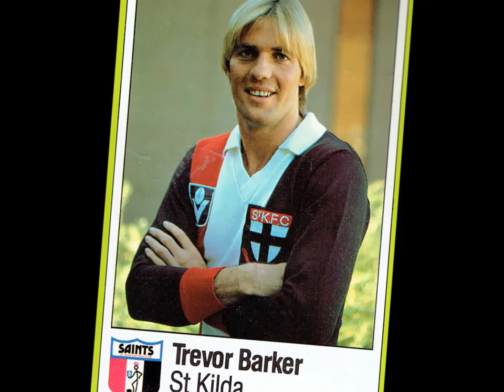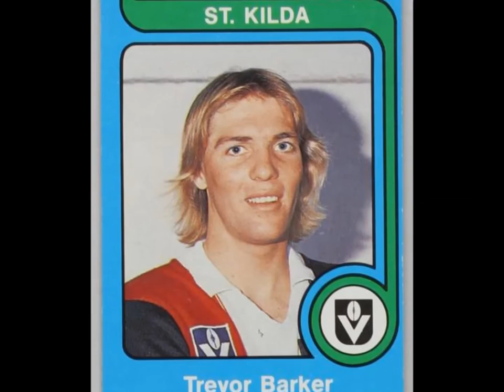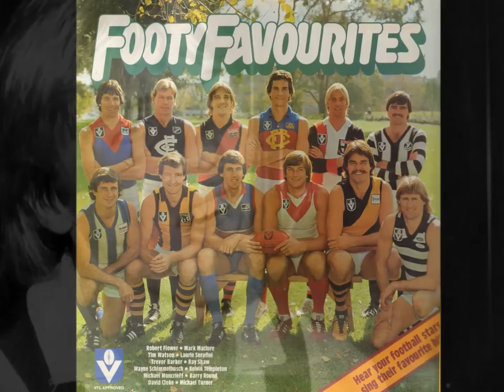Trevor Barker - I Can See Clearly Now: Footy Favourites, 1981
A selection from the VFL 'Footy Favourites' album, where players from all 12 clubs got to vocalise -- and believe me, there was no such thing as auto-tune in 1981!
  The late-great champion Saint Trevor Barker has a crack at the Johnny Nash tune and the backing track is truly cooking, particularly the organ.  As for Trevor Barker's vocals... well.  He was a champion footballer and a champion bloke and was taken from us far too soon. R.I.P. Barks.